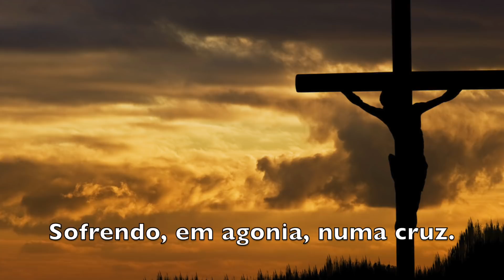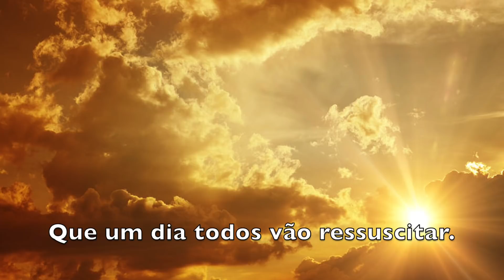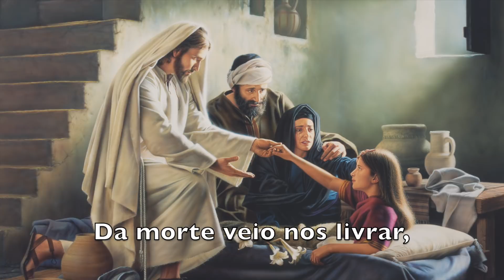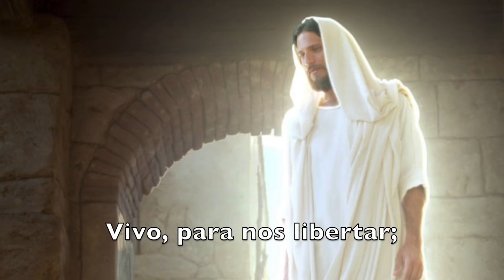Ele está vivo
Música de Shawna Edwards sobre a ressurreição.